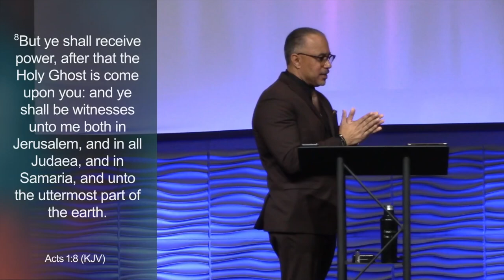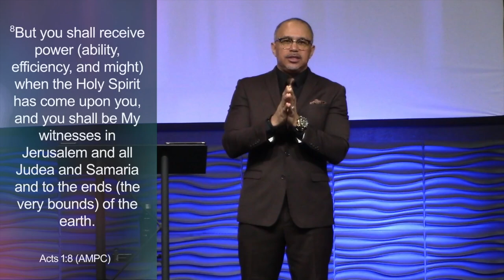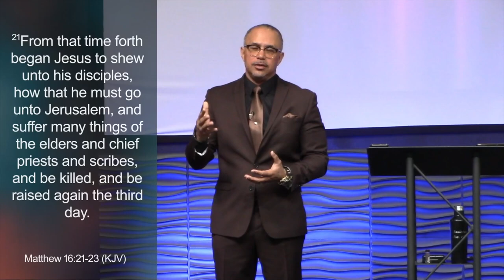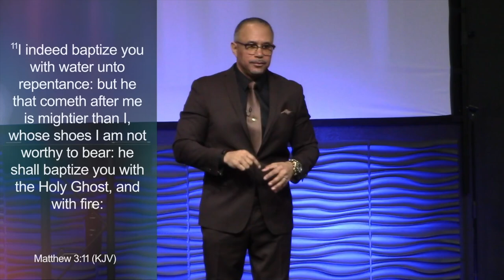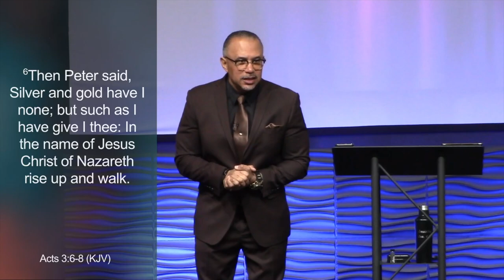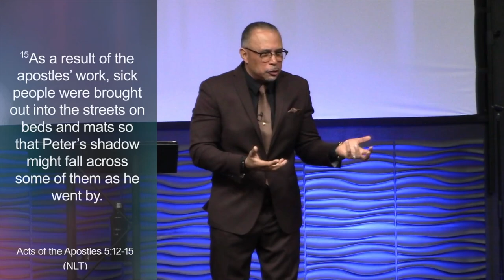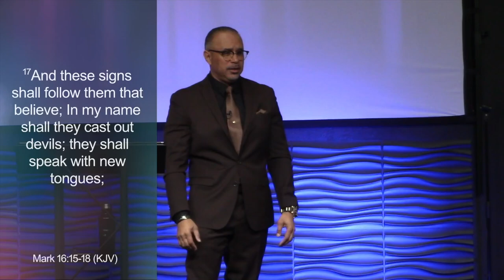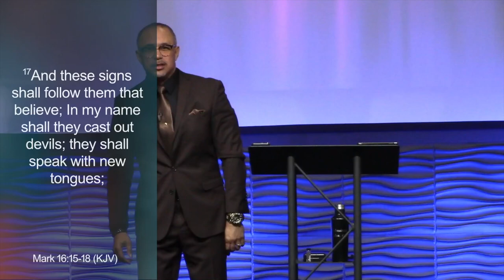Real Power | Pastor Troy Batton 3/4/24